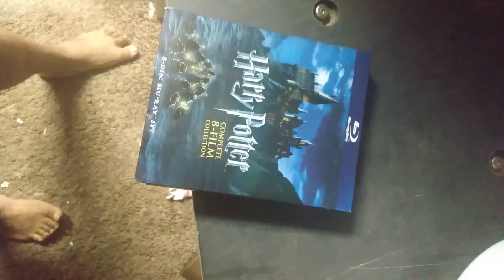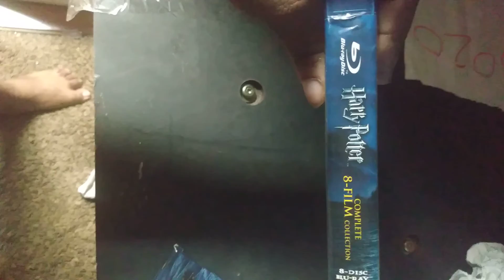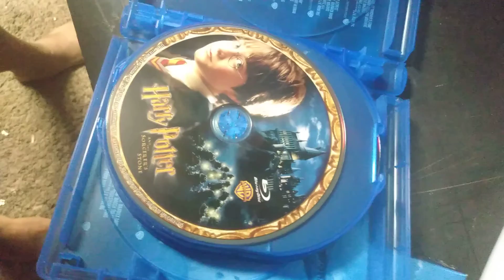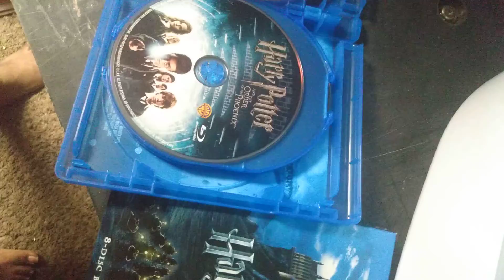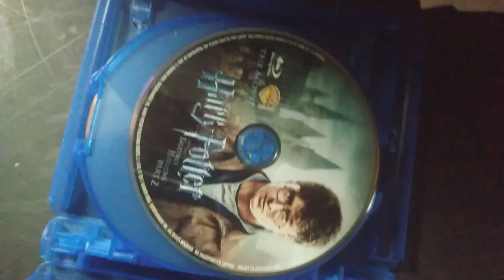Harry Potter complete 8 film collection on (Blu-ray)